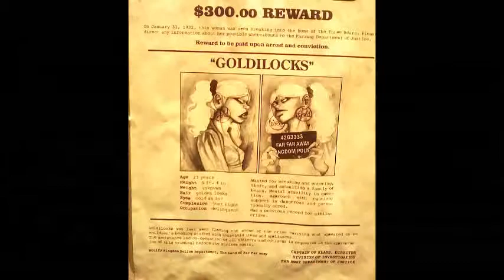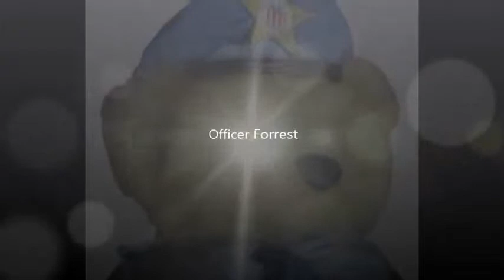The Trial of Goldilocks 2013 - Denver DA's Office's Courtrooms to Classrooms Program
Courtrooms to Classrooms is a unique program that partners Denver schools with the Denver District Attorney's Office. District Attorneys are paired up into teams of two and are then assigned a classroom that will be their own for the remainder of the school year. These pairs visit their classroom for a couple of hours each month. Working together with teachers and an improved curriculum the attorneys create a variety of activities that excite kids and meet learning objectives.